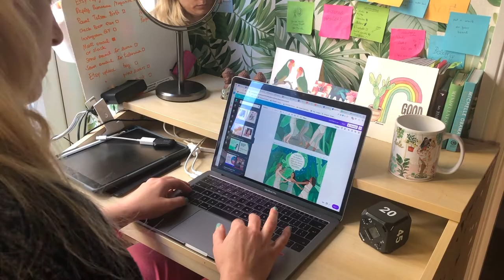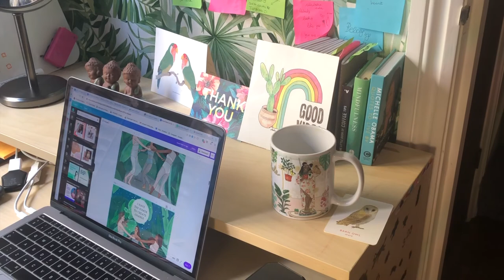Commute to London to my graphic work, gif making and face masks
Welcome to another artistic video where I show you a bit of my week including commuting to work and new face masks.

SWEATHER

COFFEE MUG

✨ Etsy Shop

• Procreate

Music

ES_Lightdrops - Peter Sandberg

ES_Broadsides (Adua Blaize Remix) - Garrett Inigo

scott holmes - corporate success
scott holmes - inspirational outlook
scott holmes - hopeful journey

VIDEO CREDITS

Thank you so so much to super Veronica for editing this video!